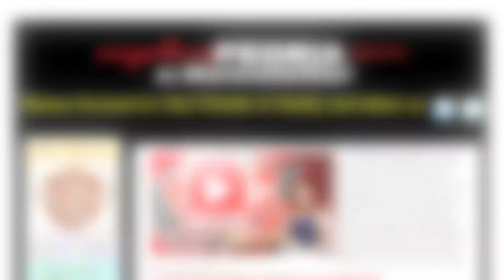Addams Family the Musical: ExplorePeoria.com Entertainment Report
This week's Entertainment Report features The Addams Family Musical which will be presented by the Nitsch Theatre Arts Broadway Bound group at Pritchard Theatre (located at 300 E College Ave. on the Eureka College campus) on Thursday, April 26 through Saturday, April 28 beginning at 6:30 pm each night.  Tickets are $11 per person and are available